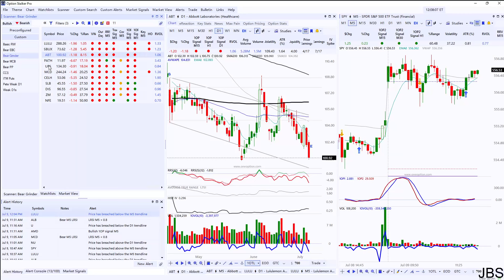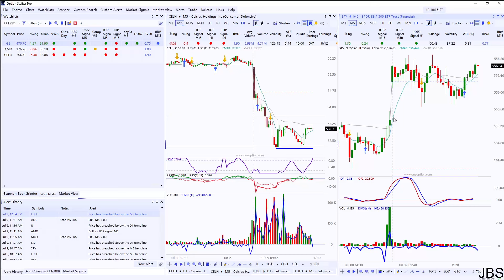Jul 9 2024 - Resetting after a loss of confidence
I review my prior pick(s), outline my market opinion and give a pick(s) for the day.

My edge is relative strength and relative weakness.

I am not responsible for any financial decisions you make. All trades are your own. I am an aspiring professional trader and I will be making mistakes.